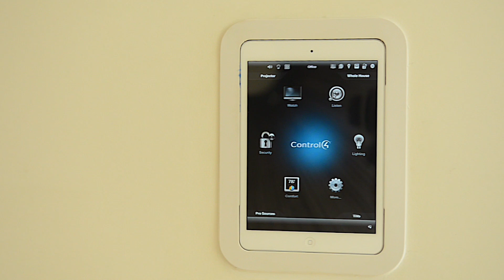Sunset Harbour Dr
This video is about Real State Video Production